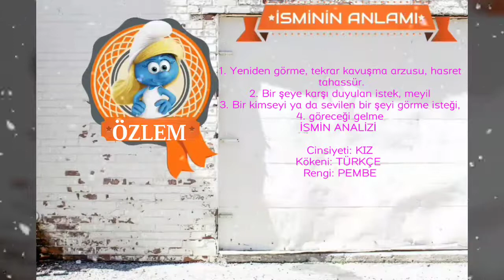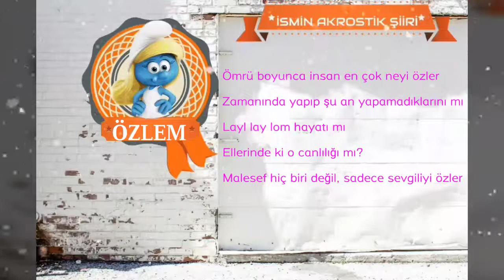~ ÖZLEM ~ İSMİNİN ANLAMI~AYRINTILI ANALİZİ~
İSMİM ANLAMI

1. Yeniden görme, tekrar kavuşma arzusu, hasret tahassür.
2. ‎Bir şeye karşı duyulan istek, meyil
3. ‎Bir kimseyi ya da sevilen bir şeyi görme isteği,
4. ‎göreceği gelme

İSMİN ANALİZİ

Cinsiyeti: KIZ
Kökeni: TÜRKÇE
Rengi: PEMBE

HARFLERİN ANALİZİ

Ö harfi :İçine kapalılık
Z harfi :Bilimsel bakış açısı, okumayı seven bir kişilik
L harfi :Sanatsal yeteneğe sahip olma
E harfi :Sıkıntılardan kurtulmak için mücadele
M harfi :Ticarete yatkınlık

İSMİN İSTATİSTİKLERİ

özlem isminin Türkiye sıralaması: 15

Türkiye’de 231 719 tane özlem isminden var.

İstanbul’da 48 963 tane özlem isminden var.

 Türkiyede her 174 kişiden birinin ismi özlem.

özlem isminin harf sayısı: 5

İSMİN NUMEROLOJİSİ

Ö =19
Z =29
L =15
E =6
M =16

Toplam =85

✔ ÖZLEM  ismi caiz olmayan isimler listesinde yok. Yani bu ismi çocuğunuza koyabilirsiniz.

İSİMLİ ÜNLÜLER

Özlem Conker

Özlem Conker, ( 1 Temmuz 1973, Ankara) Türk oyuncu.

Özlem Denizmen

Özlem Denizmen, Türk iş kadını.

Özlem Düvencioğlu

Özlem Düvencioğlu, (Doğum Tarihi: 23 Kasım 1980, Düsseldorf, Almanya) oyuncu. Türkiye televizyonlarında yayınlanan dizilerde oynadığı karakterlerle tanınır.

 Ebced değeri : 84

isminin Esması: El-Bedi

Esmasının anlamı : Eşi ve benzeri olmaksızın hayret verici alemler, şaşırtıcı varlıklar icat eden, hiç yoktan yaratıp vareden demektir.

Ömrü boyunca insan en çok neyi özler

Zamanında yapıp şu an yapamadıklarını mı

Layl lay lom hayatı mı

Ellerinde ki o canlılığı mı?

Malesef hiç biri değil, sadece sevgiliyi özler

‘اوزلم'

阿斯阿姆